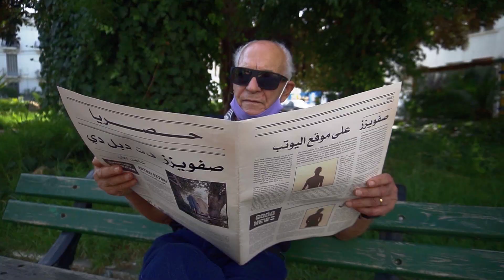SAFFWIZZ , Dabl De - Wena Win (prod. RATCHOPPER)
Music video by SAFFWIZZ & Dabl De performing "Wena Win".

Listen to the 3rd track "Wena Win" from the album "WAVES/موجات".

•Saxophonist: Mateusz Pisulak (UK)

•Special Thanks to:
Abdou Aouini
Hosni Zalleg
Sofian Syko
Zegh Label
SkanLil K
WF